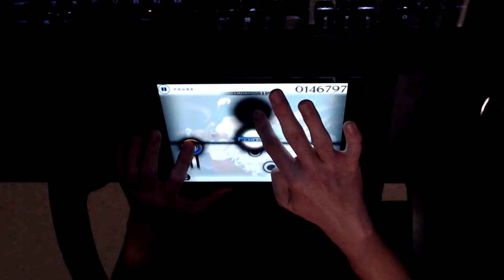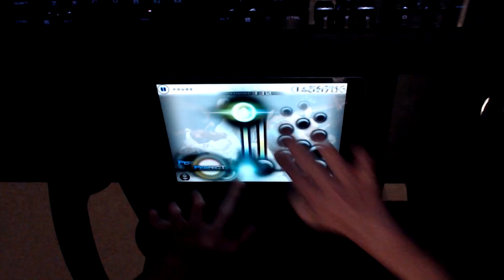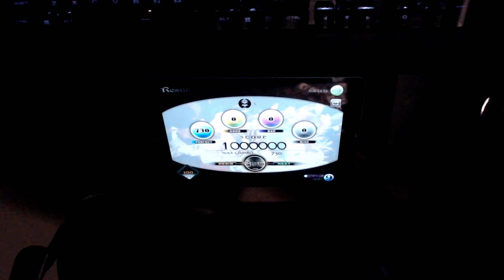[ Cytus ] L2A (Hard 9) 100TP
One of my best 100TP's for sure

I remember first seeing this chart and being legitimately blown away that any person could do this, and I am so so so happy that I have become that person now. I hope someone is inspired by this video to play Cytus like I was!